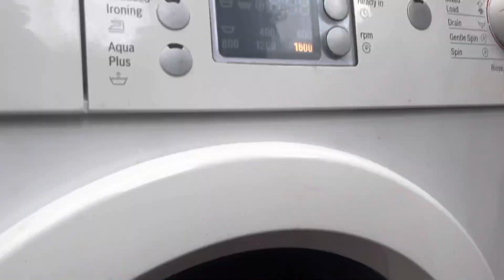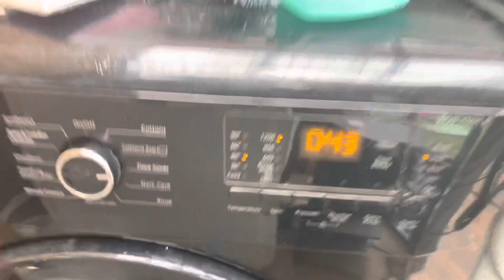Bosch and BEKO working together